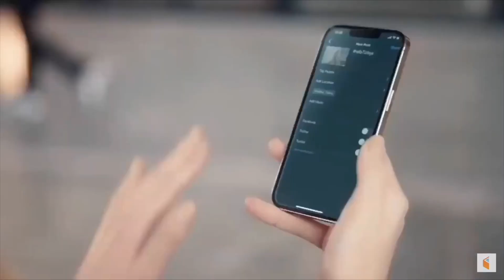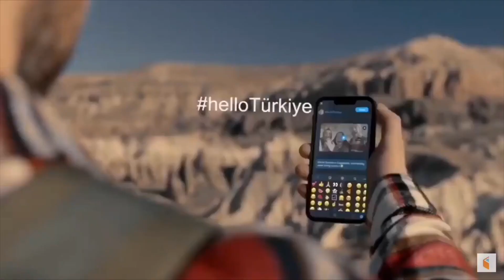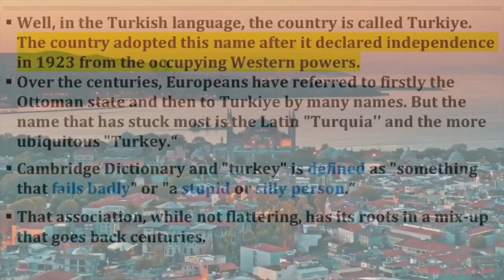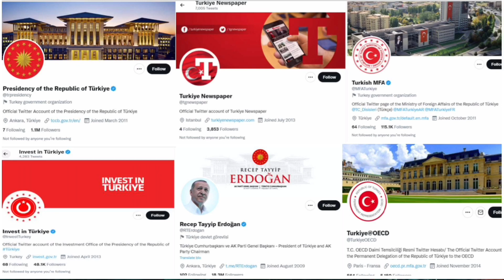Why Turkey change its name ..!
Hie my name is Bibhan aasa krta hu mera video accha laga hoga apko